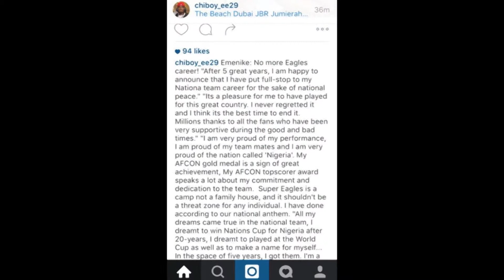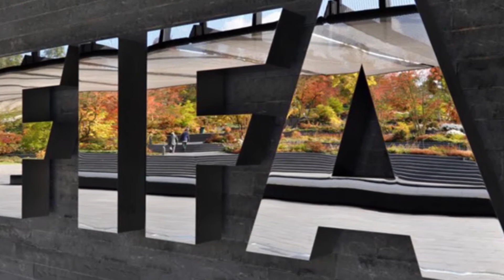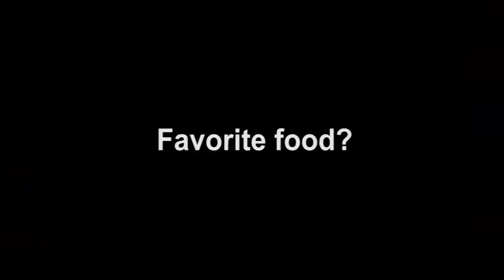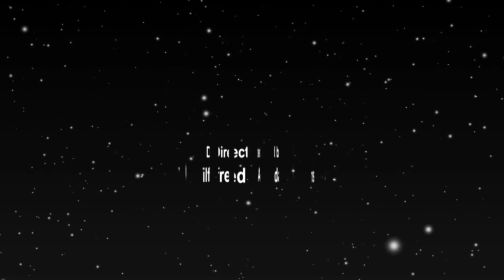Sports Link on GRTS Episode 6